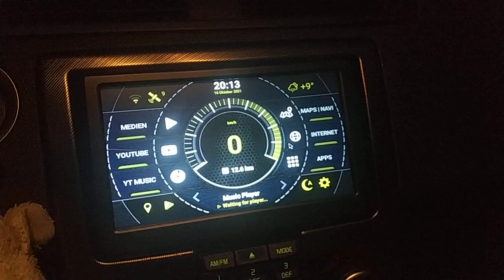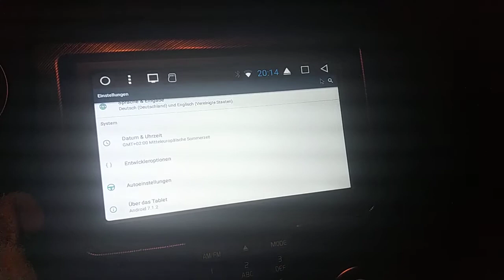Bluepower BLP 990A "SystemSettings"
Systemeinstellungen